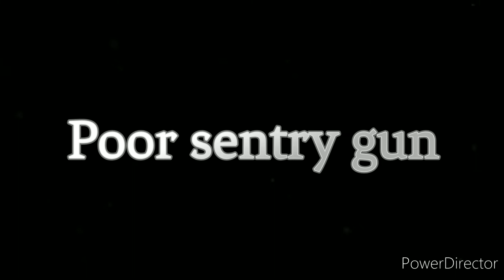Enemies are scared of DOCTOR - H